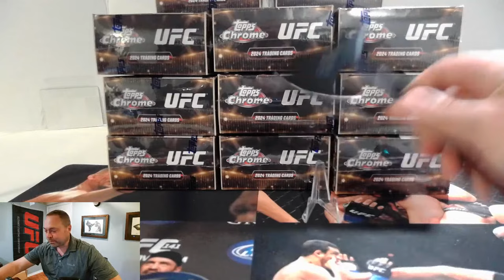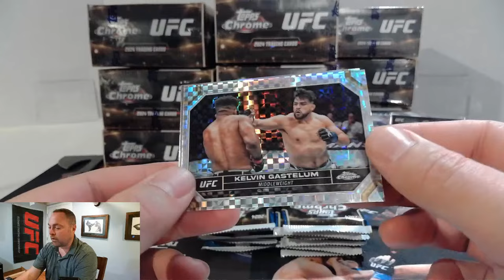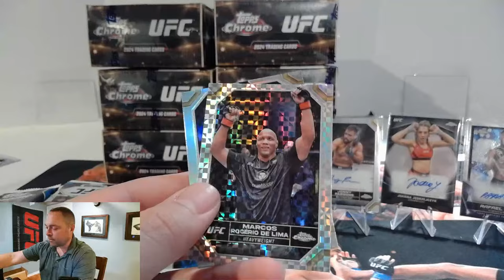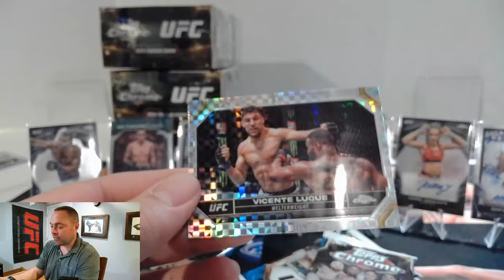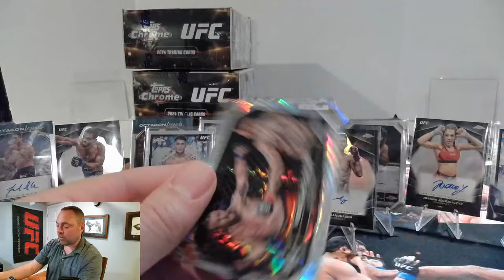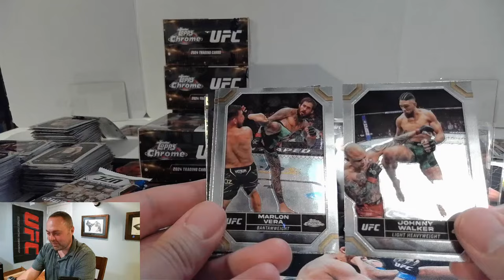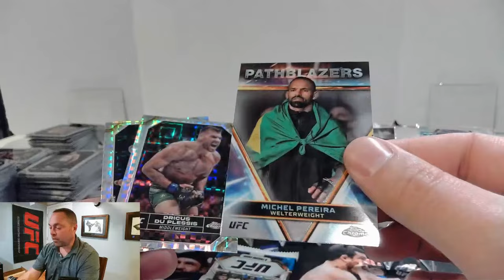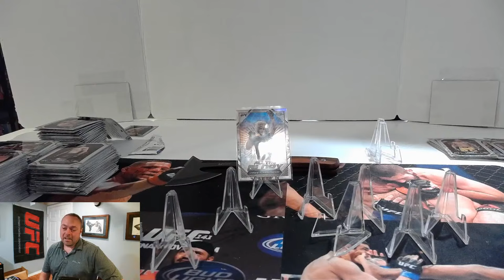Topps UFC Chrome 2024 - MEGA BOX FULL CASE RIP!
🔥 Welcome to the ultimate UFC Card Unboxing experience! Join me LIVE for an adrenaline-fueled journey as we crack open packs of exclusive UFC trading cards.